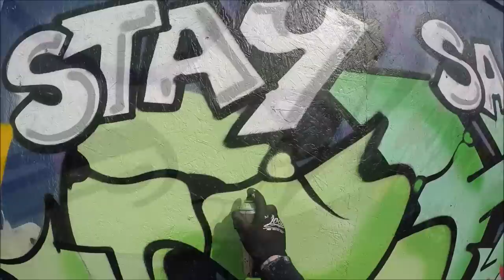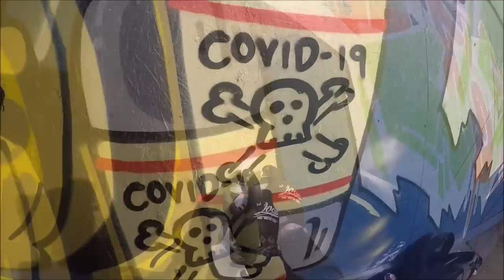Graffiti - Ghost EA - Stay Safe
Songs:
Rossi Ahkay - Get Away
Rossi Ahkay - Last Year
Rossi Ahkay - Socks and Sliders
Rossi Ahkay - Flamethrower